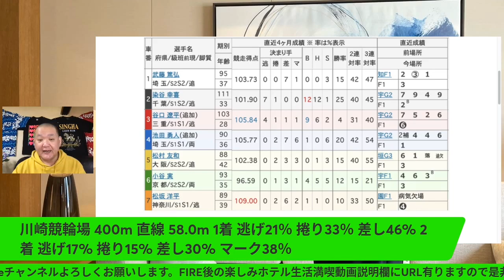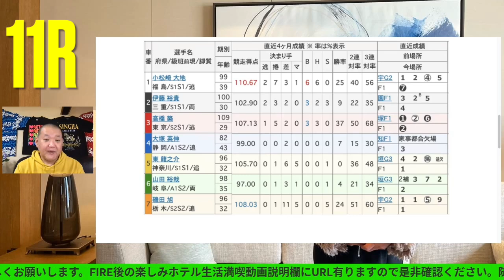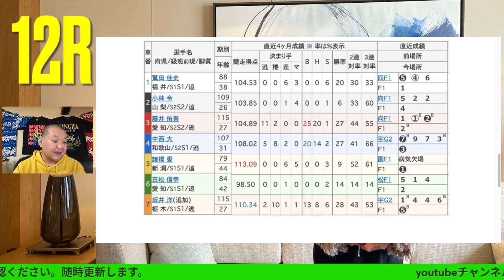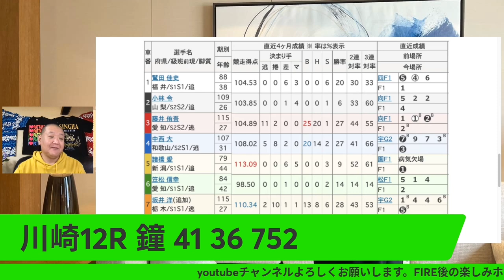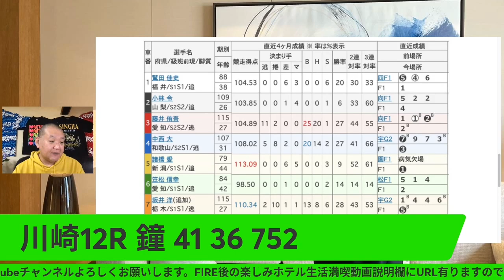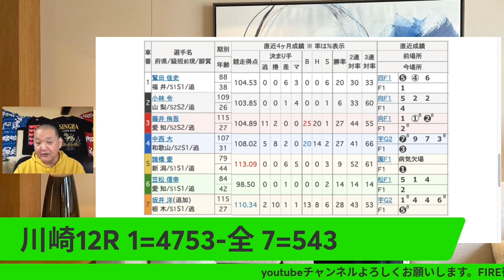競輪予想 3/28 川崎競輪場 F1 ナイター準決勝 予想オッズパーク杯 報知新聞社杯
競輪予想 3/28 川崎競輪場  F1 ナイター準決勝 予想
オッズパーク杯　報知新聞社杯

旅動画
クレカホテル満喫生活! JWマリオット奈良 朝食二日目

JWマリオット奈良 エグゼクティブラウンジカクテルタイム二日目

コロナ後のラウンジ運営!! コスパ最強! プラチナで名古屋マリオットアソシアホテル宿泊! 2021/11月~12月プラチナ以上なら一押しホテル

プラチナで行く琵琶湖マリオットコロナ後のラウンジ運営2021年年末お部屋のUPグレードは?SPGアメックスフル活用

コンラッド大阪2021年11月宿泊コロナ禍のラウンジどんな感じか見て下さい。後半 ヒルトンにお得に泊まる情報あり。ダイヤになってからのコンラッド大阪宿泊楽しみたいと思います。クレカ、ホテル満喫生活。

SPGアメックス発行+プラチナ修行迷っている方必見 SPGアメックス+プラチナ取得した方が良いか視点第一弾琵琶湖マリオット SPGアメックス+プラチナ取得した方が断然お得!!